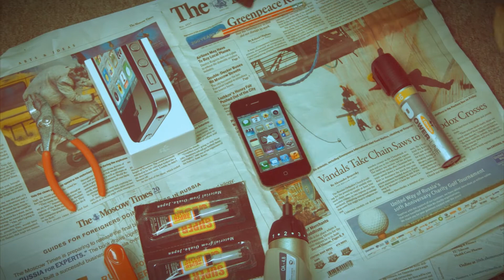Мама, я разбила айфон! 4s 2.0